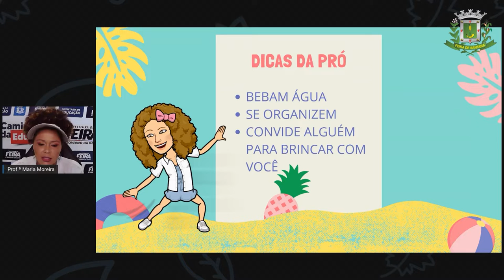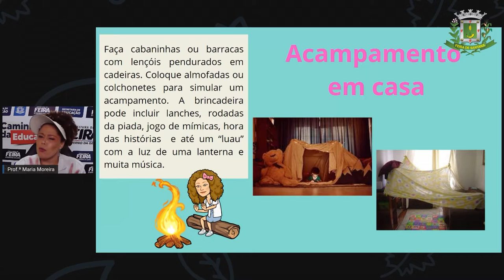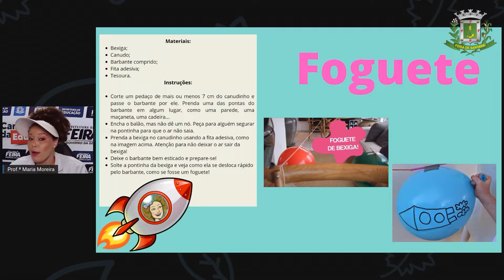3ºANO AULA 206 LING Férias Brincantes Prof.ª Maria